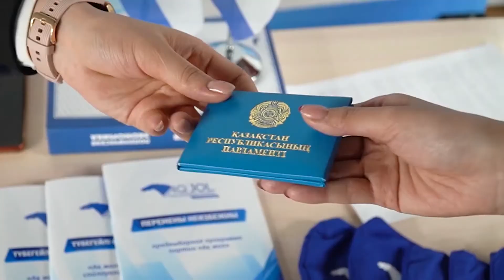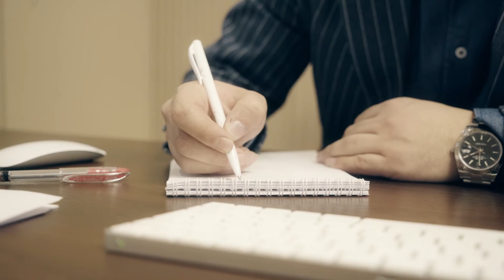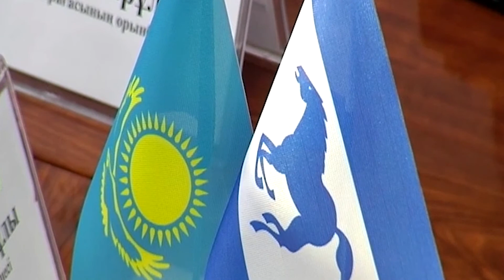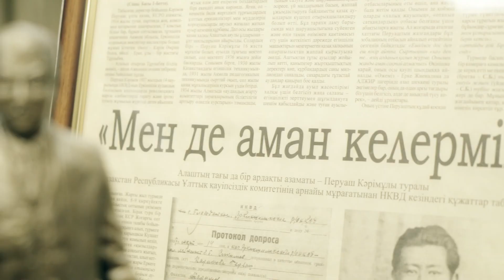АҚЖОЛ ПАРТИЯ | ФИЛЬМ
Документальный фильм Демократической партии Казахстана
«Ак жол» 2020